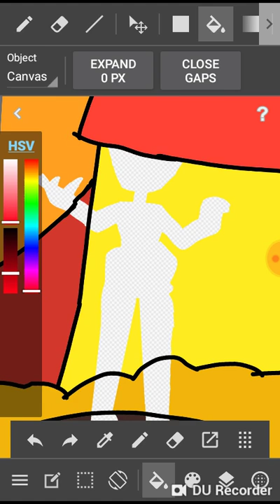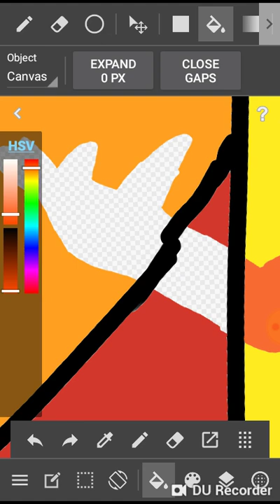Fire opal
This is a fusion of me Fire Quartz and orange pearl 5XJ and yes she/he let me do this